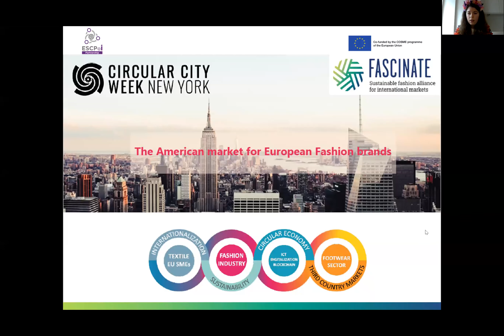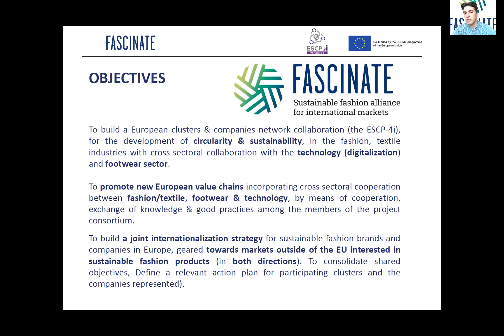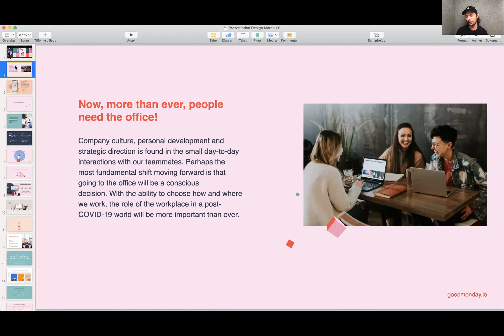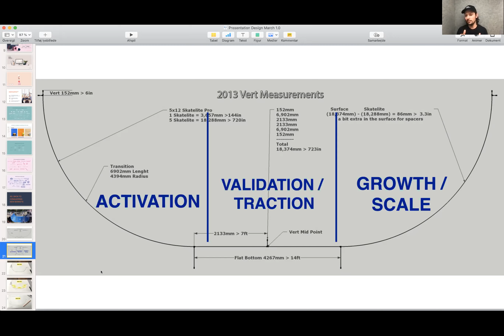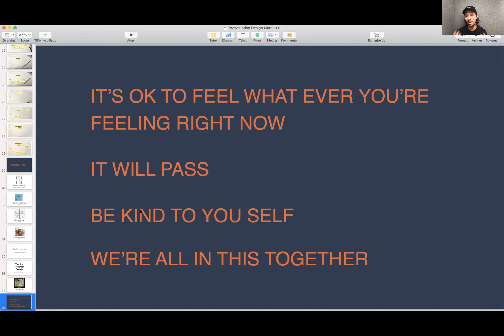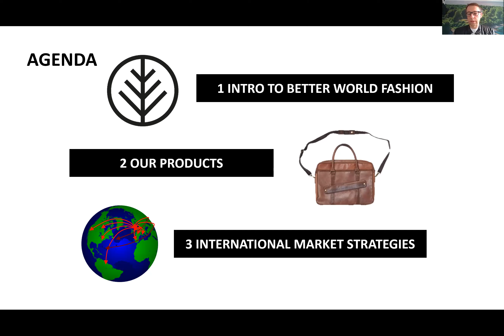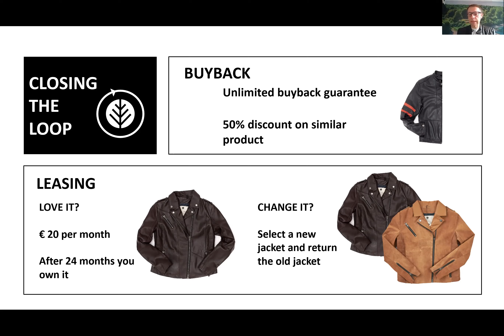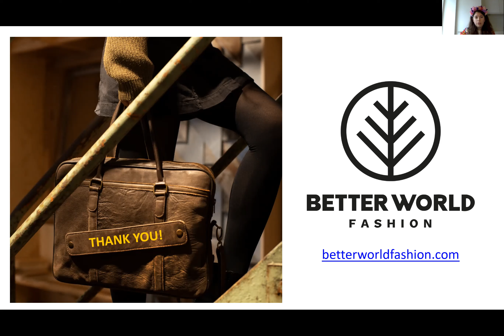FASCINATE event under Circular City Week New York 2021